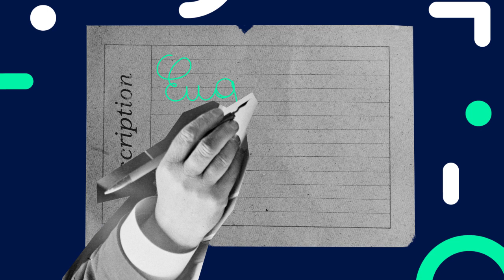MOOC L'évaluation dans l'acquisition des compétences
En collaboration avec l'Université de Lille, la Grande Ecole du Numérique a co-créé un Mooc sur l'évaluation dans l'acquisition des compétences, dédié aux formateurs des formations labellisées.

« A l’issue de 4 séquences, les formateurs auront une vision à 360° de la théorie et de la pratique de l’évaluation dans l’acquisition des compétences. »